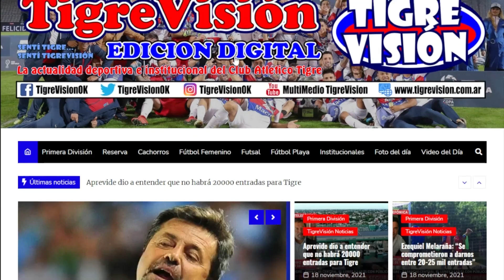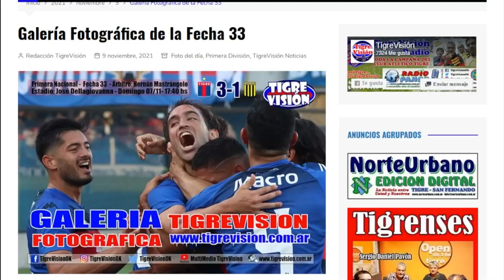El "Pueblo Matador Organizado" busca reclutar a los hinchas del interior y exterior del país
Horacio Biasi, de la Peña Salta, habló con Tigrenses para contar la iniciativa que ya esta en marcha. Aquí la nota completa.